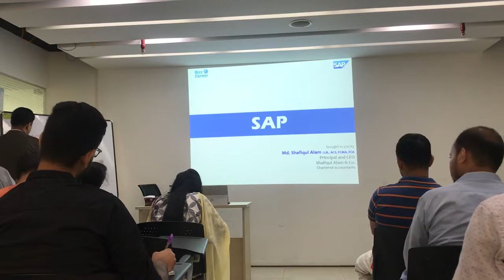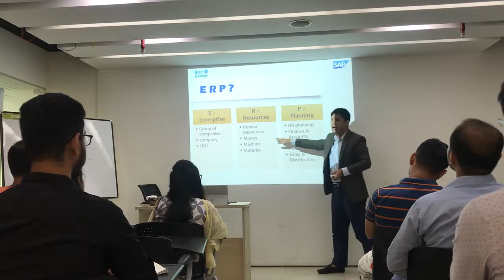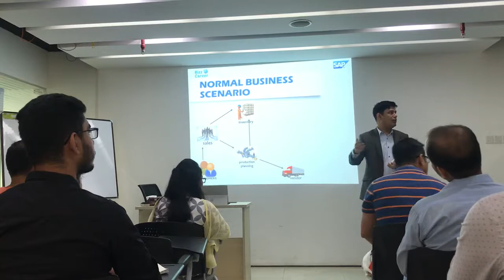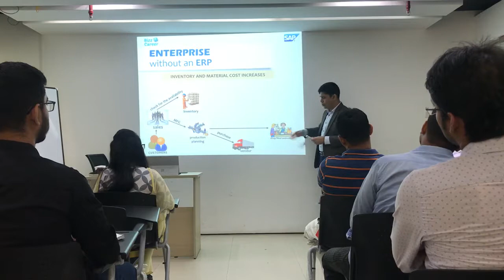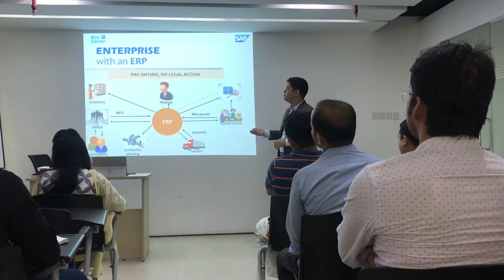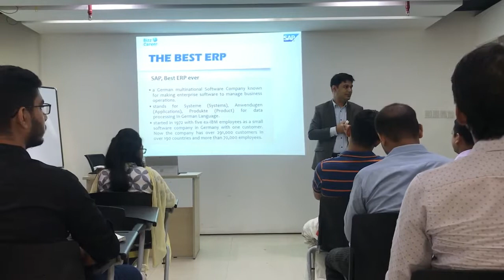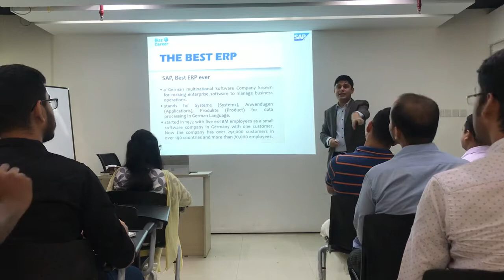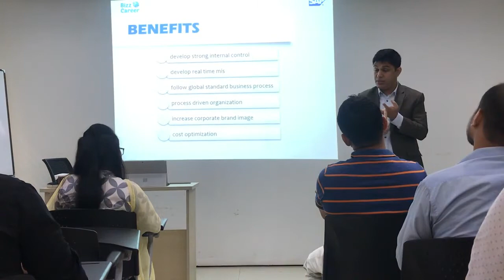Business Automation through SAP ERP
Basic Introduction of SAP-ERP software by Shafiqul Alam, ACS,FCMA,FCA